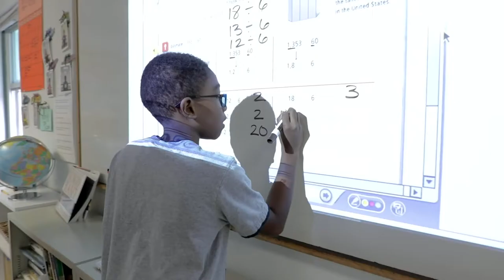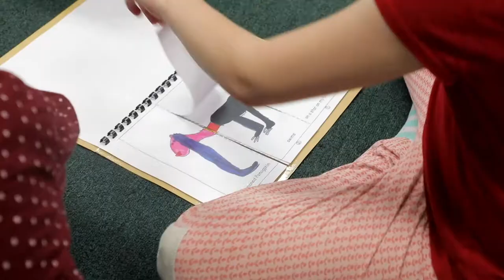Truth Tree Consulting - Sandy Spring Friends School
We were so fortunate to spend meaningful time on the campus of Sandy Spring Friends School in Sandy Spring, Maryland to film a video about their lower school.